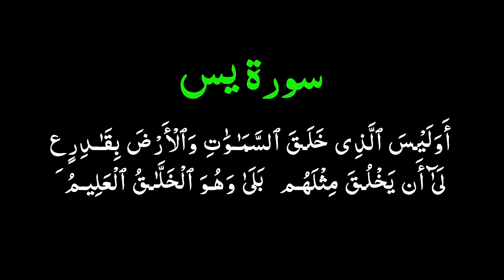Beautiful Quran tilawat- recitation ❤️ | Surah Yasin emotionally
Immerse yourself in the soothing and heartfelt recitation of Surah Yasin. This beautiful Quranic tilawat captures the essence of emotion and devotion. Let the powerful verses of Surah Yasin bring peace and tranquility to your heart. ❤️